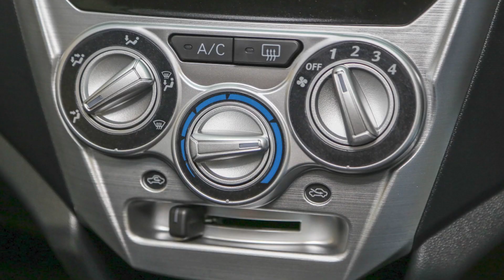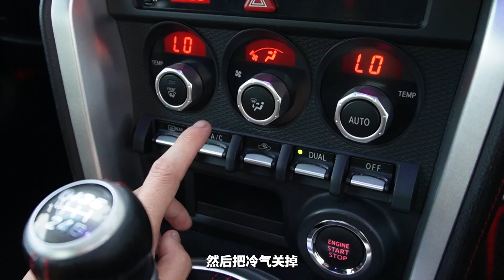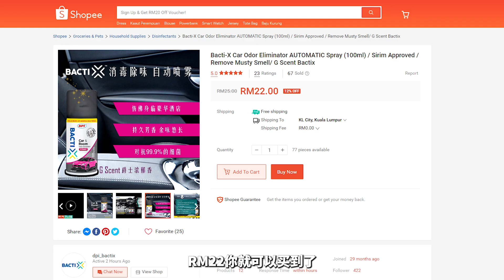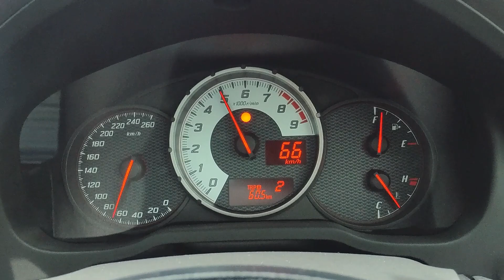Toyota GT86 两年车主的小小心得分享 | 一台日系小跑车每个月竟然得花......!! ( 本期有福利送哦)(中文字幕）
对于 Toyota GT86 皆为车主个人分享，与他人无关请勿对号入座 。你要入座我也没办法啦!!
Valid Date ：4 /11/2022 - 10/11/2022
DPI Bacti - X 参加抽奖方法
1：这部视频 share到你们的 Facebook + Tag 2 位朋友
2：Facebook Share 的 Post 要 Set 公开
3：Copy Share 去 Facebook Post 的 Link
4:   把 Copy 的 Link Paste 在这部视频的留言栏 ，在告诉我为什么你想要得到这 Dpi bacti-X
5：得奖名单会在 18/11/2022年公布在 Ryan test drive 的 facebook 主页
6：因气体产品无法运到国外，所以此活动仅限于马来西亚的观众朋友参加
7：得奖者我会在 Facebook 私信你
2020年到2022年10月 ，这辆 Toyota GT 86 的所有开销，仅供参考 ！！
2020/8月  -  3罐 Motul Gear 300 差速器油 RM 435
2021/3月 -  保养 0w-20 + filter RM 430.10
2021/9月 -  保养 0w-20 + filter RM 474.96
2022/3月 - 保养 0w-20 + filter RM 474.86
2022/10月 - 保养 0w-20 + filter + Brake Service  RM 531.42
2022/10月 - 差速器+牙箱油 5罐 Motul Gear 300 = RM 725

Balancing Alignment 4 次 =  RM 280
轮胎 - Yokohama V701 4 条 = RM 1500
Brake Pad Dicxel ES 前后 = RM 960
Tinted = RM 1000
车油一个月3次每次 RM90 x 24 = RM6480

保险一开始出车 RM2677.42 Roadtax = RM 379
2021/7月 RM2020.01  Roadtax = RM 379
2022/7月 RM2159.63  Roadtax = RM 379 （add on Batterment Waive)
0:00 开场
0:40 扮虎吃猪的外观
1:47 不符合车价的内饰
2:36 和妹子约会前你需要这东西
5:15 86不专业的驾驶体验和小小改装分享
9:57 原来两年我花了这么多钱
13:30 隨隨便便的抽獎
14:13 結尾